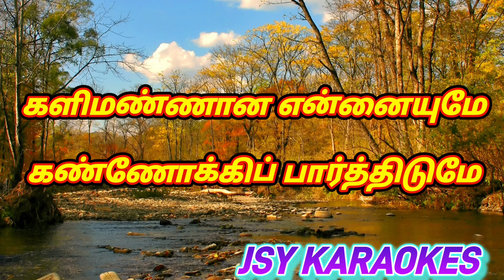61. குயவனே குயவனே படைப்பின் காரணனே கரோக்கி | KUYAVANE KUYAVANE PADAIPPIN KARANANE KARAOKE | KARAOKES